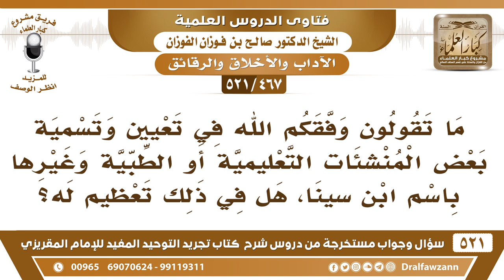[467 -521] ما تقولون وفقكم الله في تسمية بعض المنشئات الطبية باسم ابن سينا، هل في ذلك تعظيمٌ له؟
-[467 -521] السؤال: ما تقولون وفقكم الله في تعيين وتسمية بعض المنشئات التعليمية أو الطبية وغيرها باسم ابن سينا، هل في ذلك تعظيمٌ له؟
الجواب: لا يجوز هذا، هذا تعظيمٌ لابن سيناء، ابن سيناء من الملاحدة، وشيخ الإسلام له رسائل في شرح حالته والرد عليه، معروف هذا، أبوه من الباطنية، وابن سيناء متقدم في الطب، مُسلم له علم الطب هذا ما فيه إشكال، أما مسائل العقيدة والدين فلا، هو مُلحد –والعياذ بالله-.
للاشتراك في قناة الشيخ صالح الفوزان

للاستفسار والإقتراحات والدعم
رئيس الفريق
لمشروع كبار العلماء